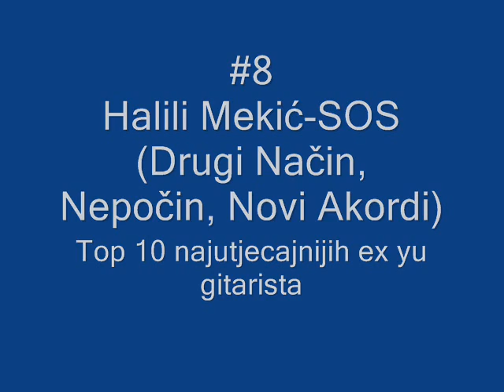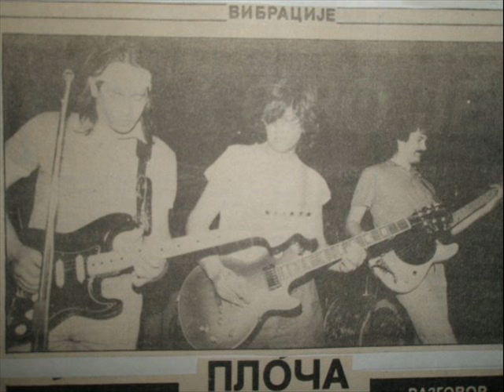Top 10 najutjecajnijih ex yu gitarista - 1. dio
Top 10 najutjecajnijih ex yu gitarista